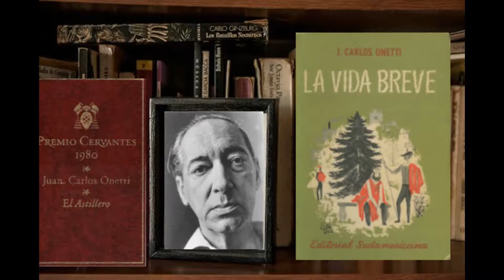Roberto Ferro lee a Juan Carlos Onetti - NNIIL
Roberto Ferro lee, analiza y comenta fragmentos de dos novelas de Juan Carlos Onetti, La vida breve y El astillero.

Ciclo "Nuestros investigadores y nuestras investigadoras leen"
Instituto de Literatura Hispanoamericana

Coordinación: Vanina Teglia, Pablo Martínez Gramuglia y Guillermo Vitali.